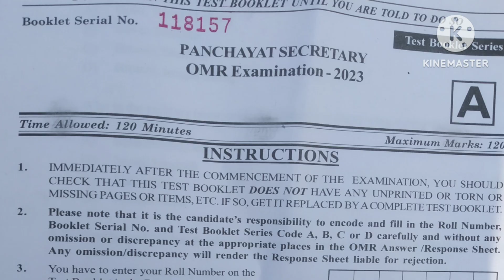Jkssb Vlw Cut Off | Jkssb Panchayat Secretary Cut Off | What is Safe Score